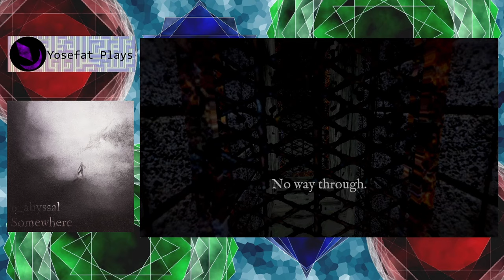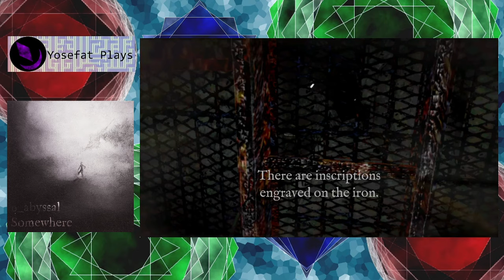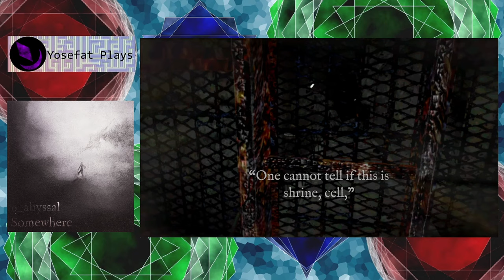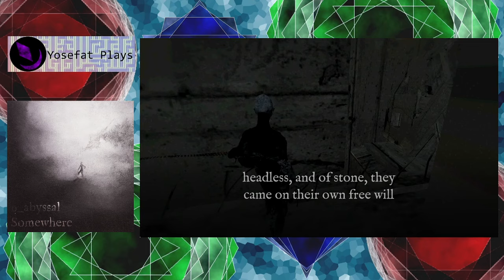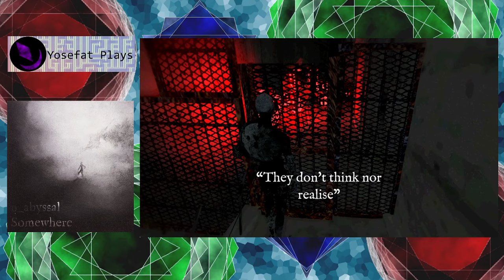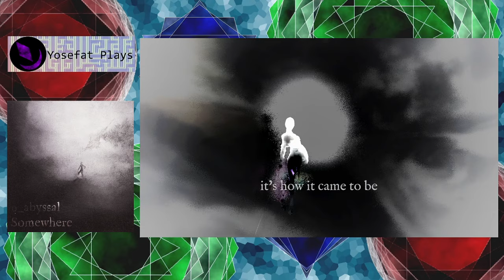AbyssalSomewhere (2018) {Fandub Español} - Playthrough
Partida doblada al español de AbyssalSomewhere, a pesar de que no creo que sea un juego de terror al uso, es bastante efectivo en causar incomodidad y expectativa de que sucederá algo malo, aunque no necesariamente comprensible. Por otro lado, se me hace interesante todos los efectos de cámara que aplica para meter ruido y generar una imagen más sucia que combina bien con la obra. Tengo la ligera teoría de que cada "capitulo" (cuando se vuelve a la habitación inicial) es como ver diferentes tiempos o fantasmagorías de como termino el mundo, las sombras se mantienen en las calles mientras que los pescadores observan a las profundidades, bajas y ahora los pescadores están presentes para pelear, después de eso interminables lluvias llegan seguido de una terrible inundación, al final no queda nada más que un mundo completamente sumergido y los ángeles. Por lo que he leído del autor parece que una de sus principales influencias ha sido Angel Egg de Mamoru Oshii y Yoshitaka Amano, cosa que puede notarse en la constante presencia del agua, el símbolo de los ángeles y los pescadores que atacan a monstruos, tal vez reales o tal vez imaginarios.

"Facing other's shades.
Strolling through an abyssal place.
The memories, pains and regrets of the old sunken realm."

First entry
0_abyssalSomewhere"

Revisando la pagina del autor ) se puede apreciar que en teoria este juego es solo una parte de un proyecto mucho mas grande e incluso existe un video que cuenta como "segunda parte" que es mas conceptual que otra cosa pero que considero importante mencionar aqui por lo obscuro de encontrar esa referencia.

Second entry
00_a glimpse